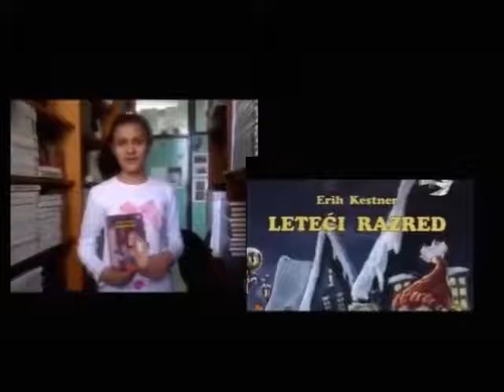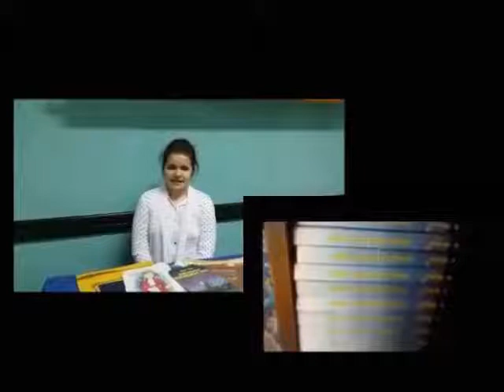KREATIVNOST U NAŠOJ ŠKOLI - Nafija Sarajlic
Iza nas je Oktobar, mjesec knjige.
Ovaj video prenosi mali dio atmosfere koja je vladala u našoj školi.
 Preuzeto sa;
Snimali i fotografisali :)
učenici/ce : Beris Bajrović, Ajla Salčin, Amina Hasović, Adisa Torlak, Hamza Vlahovljak
nastavnica: Suzana Timarac

Hvala svima, a posebno članovima recitatorske, literarno-novinarske, bibliotekarske i dramske sekcije OŠ " Nafija Sarajlić".